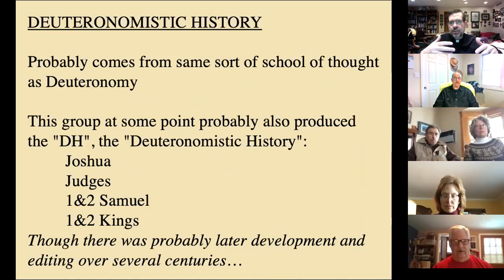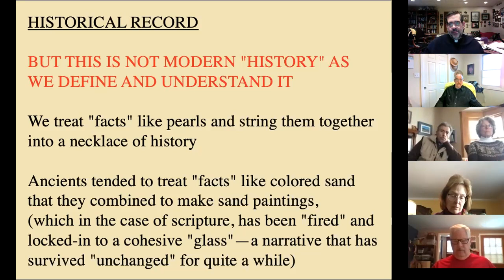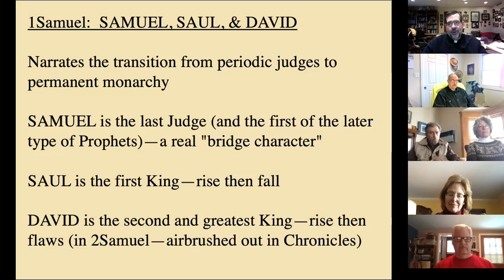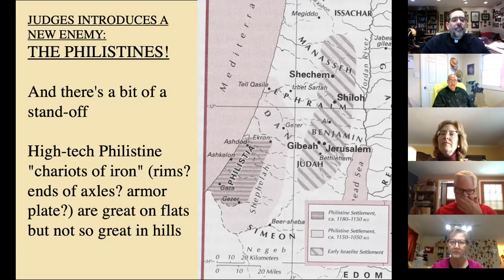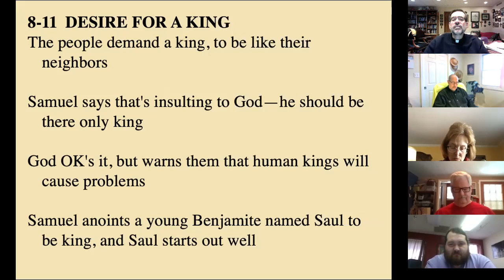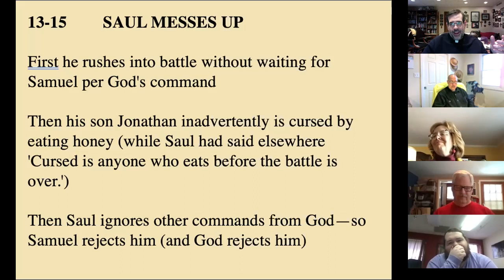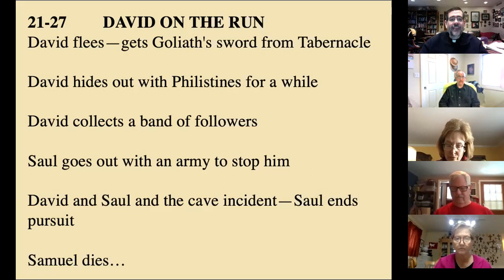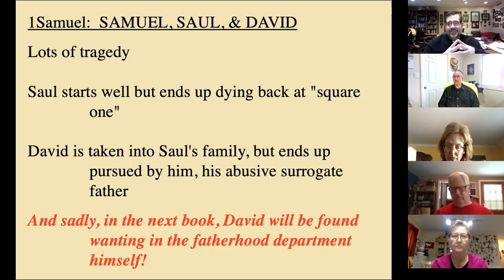St Paul's—Old Testament Survey Class—01.10.2021